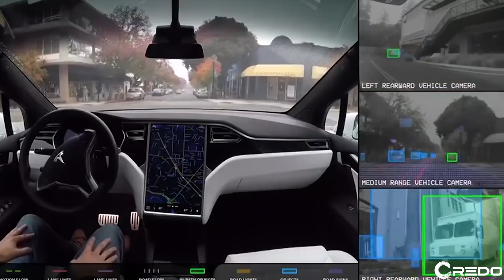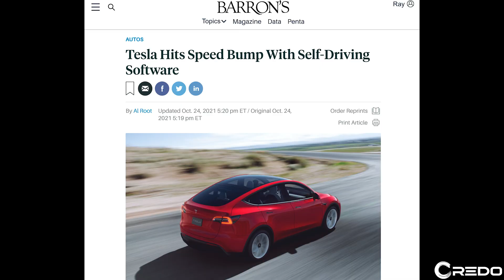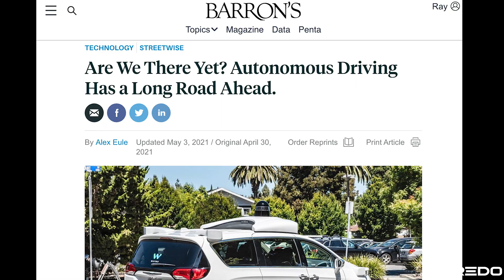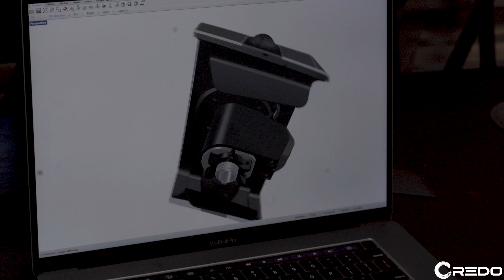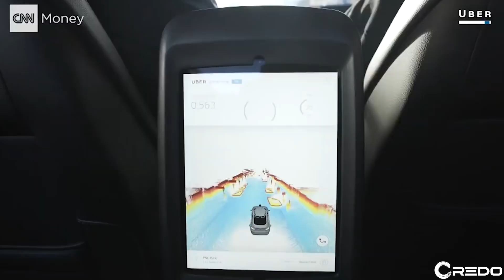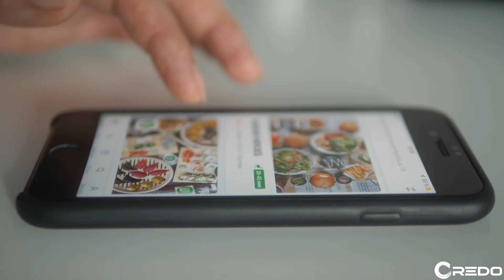Future of Cities Startup | Faction: Flexible vehicle fleets.. DRIVERLESS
Faction develops driverless vehicles that have the speed and performance of cars, but at the cost of a motorcycle. Through this video we look at what makes them a practical and innovative solution, and why we believe they will push the self-driving industry forward.

Featuring Faction Moto founding team and Fifty Years